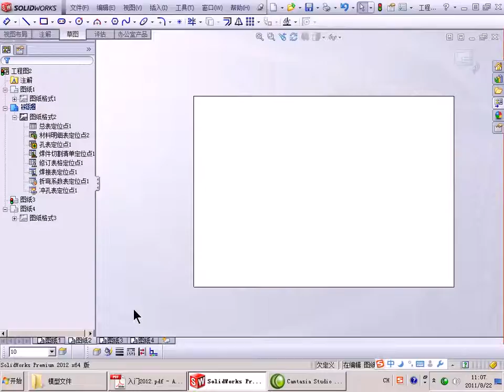12.4.1solidworks2012 设置多张工程图纸.avi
12.4.1solidworks2012 设置多张工程图纸.avi